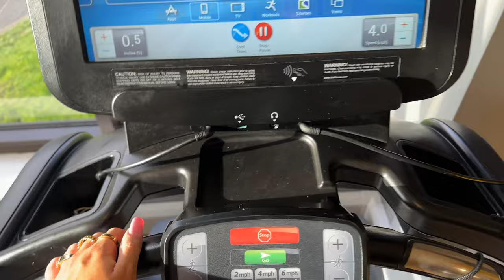THE REAL REASON I HAVEN’T BEEN UPLOADING VIDEOS…